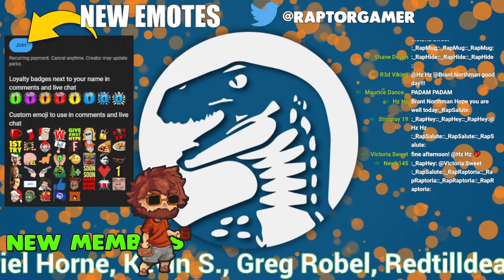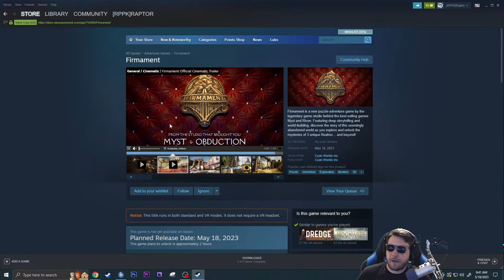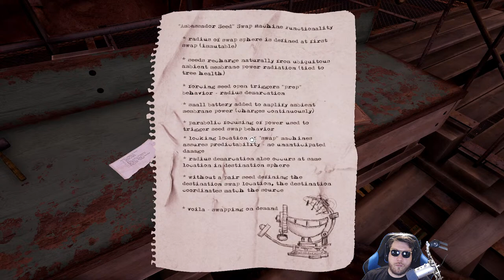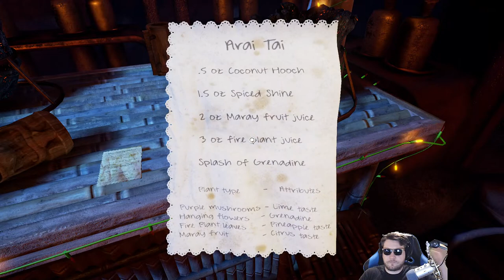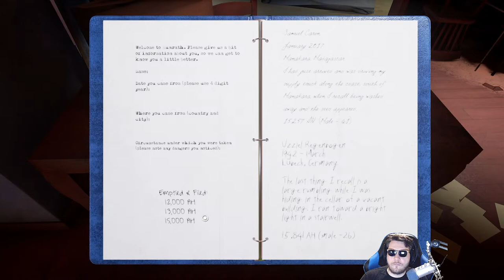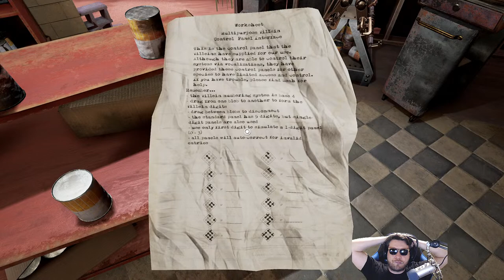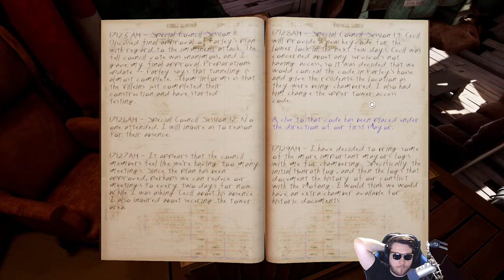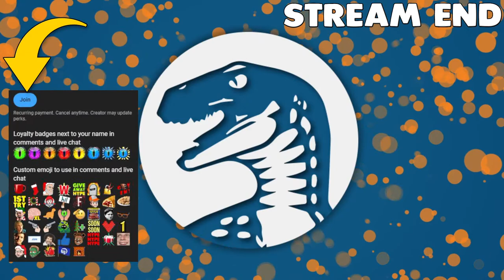FIRMAMENT HYPE Checking out OBDUCTION From the Makers of MYST | First Look at Puzzle Game from Cyan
Channel Guidelines
1. Be kind, civil & respectful to all & English only in chats
2. No spamming or copy paste, all caps, or constant backseating
3. Read the title, description & review thumbnail for details